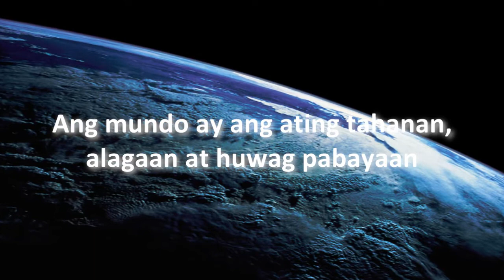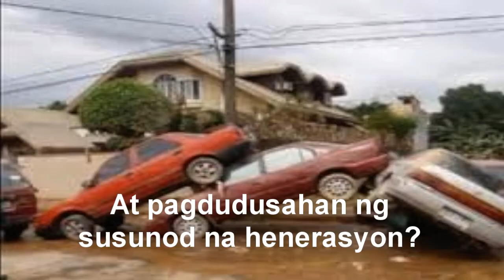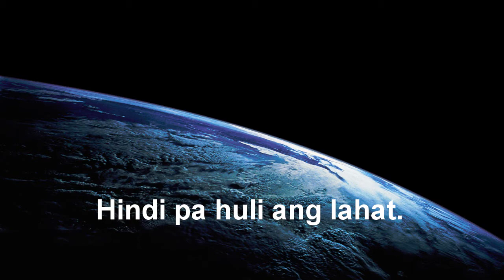Grade 7 Project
Project in Science

Made by:

Henessey Juguiad
Marielle Cabalhin
Bea Sese
Loyd Medalle